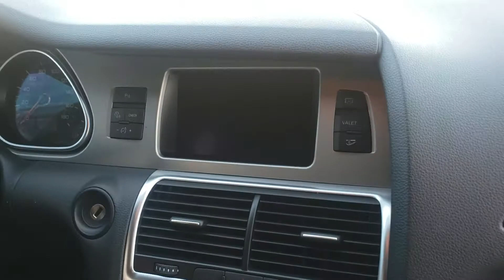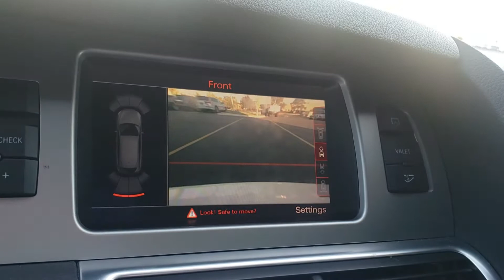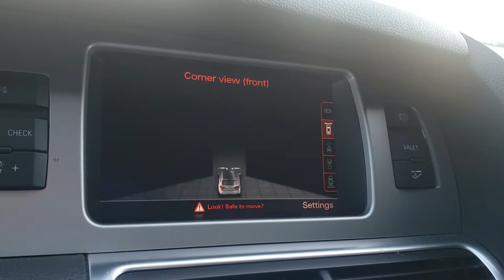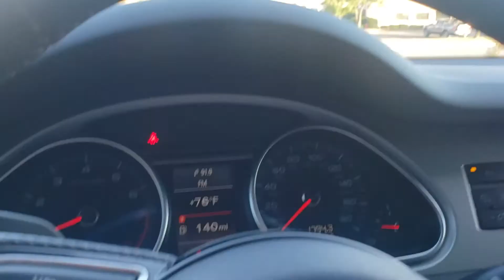2015 AUDI Q7 3.0 S LINE PRESTIGE QUATTRO